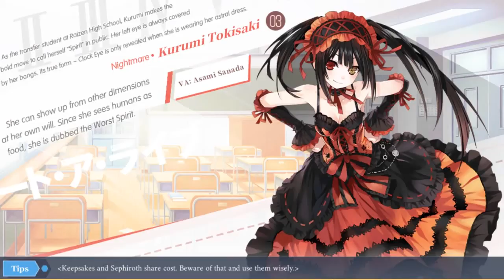Date a Live SP: Clearing floor 190 to 199 on Endless Tower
Clearing floors 190 to 199 of the endless tower. The only real hard floors to clear are 160, 190, and 200. The rest can be easily wiped out.
My Date a Live Spirit Pledge invite code: SFPFE5R